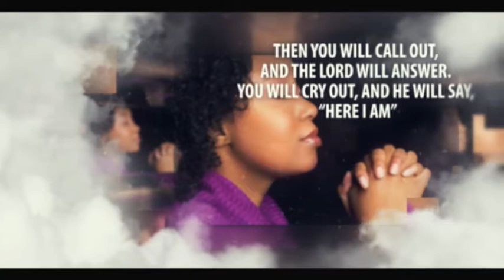September 2019 Sermon Series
St. Paul Community BC
Rev. David K. Brawley, Lead Pastor

Music: "Wakanda"  Ludwig Göransson (featuring Baaba Maal) music from the movie "Black Panther" (Original Score)